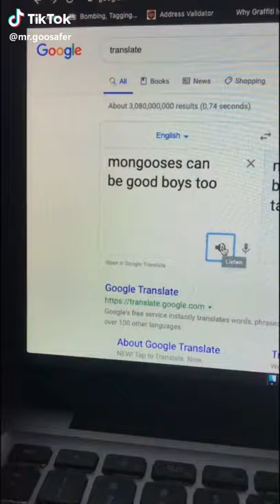mongooses can be good boys too TikTok @mr.goosafer [Tik Tok Archives]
This is a repost of the mongooses can be good boys too video from tiktok!